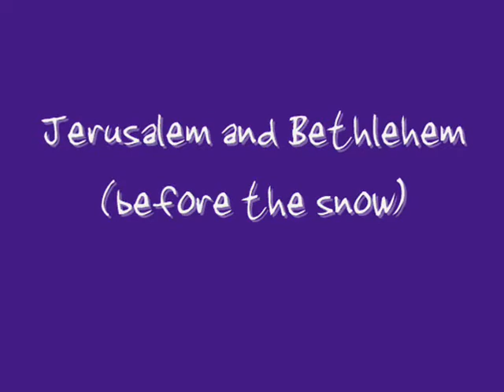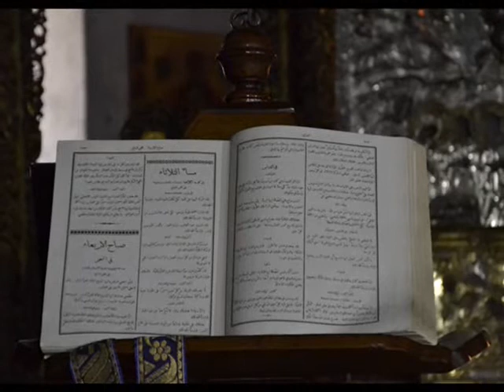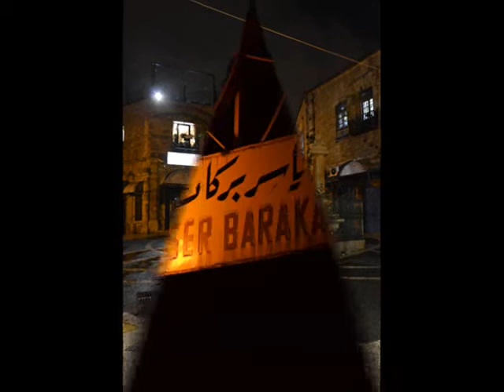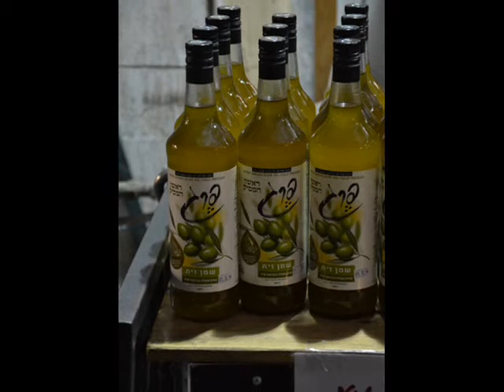Jerusalem and Bethlehem (before the snow)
Visto che la neve c'è stata solo tre giorni su cinque, mi sembra giusto fare un video di prima della neve, ed approfitto per utilizzarlo come video di Natalizio, per farvi i miei auguri di un Natale sereno.